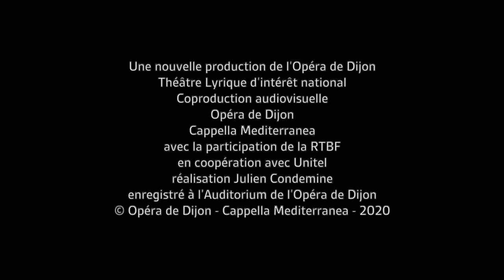Il Palazzo Incantato, Luigi Rossi (Excerpt - Chi poté sperar mai campo)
Il Palazzo incantato, Azione in musica (action in music)
In three acts with the prologue

MUSIC Luigi Rossi
LIBRETTO Giulio Rospigliosi (future Pope Clement IX) after Orlando furioso from Ariosto

CREATED at the Teatro delle Quattro Fontane Palazzo Barberini, Rome, February 22, 1642

SHOW IN ITALIAN  WITH FRENCH OVERTITLES

While Luigi Rossi’s Orfeo, which was of capital historic importance in the development of opera in 17th century France, has been the object of a few stage productions, this is not the case for his first — and only other — lyric work, Il Palazzo incantato, premiered in Rome in February 1642. This production brought to Dijon by Leonardo García Alarcón and Fabrice Murgia is thus as precious a treat as the recent Finta Pazza. A massive work — 16 soloists, double and triple choirs of 6 and 12 voices, numerous ballets, and seven hours of performance for the premiere ! —  Il Palazzo marks the last flamboyance of opera as practiced in Rome before the Eternal City turned its back for a long, dry spell. The libretto, written by Cardinal Rospigliosi, later to become Pope Clement IX, was the first adaptation of Ariosto’s Orlando furioso, a masterpiece of Italian poetry with a long lyric history. In an enchanted palace-labyrinth where the sorcerer Atlantes imprisons and turns to madness the very best of chivalry and gallantry, we also find preserved the most inventive and intriguing blossoming of lamenti, arias and ensembles arising from an ephemeral Roman spring. With singers, actors, acrobats and dancers, Fabrice Murgia turns this masterpiece into a festive celebration of total art.

NEW PRODUCTION OF THE DIJON OPERA

ENSEMBLE & ARTISTS IN RESIDENCE

CAPPELLA MEDITERRANEA
DIJON OPERA CHOIR
CHAMBER OF NAMUR CHAMBER

MUSICAL DIRECTOR Leonardo García Alarcón
MUSICAL DIRECTION ASSISTANTS Rodrigo Calveyra et Fabián Schofrin
VOCAL COACH Jacopo Raffaele
CHOIR CHIEF Anass Ismat

STAGING Fabrice Murgia
STAGE SETS Vincent Lemaire
COSTUMES Clara Peluffo Valentini
VIDEO Giacinto Caponio
LIGHTING Emily Brassier | Giacinto Capanio
ASSISTANAT À LA MISE EN SCÈNE Filippo Ferraresi

ORLANDO Victor Sicard
ANGELICA Arianna Vendittelli
RUGGIERO Fabio Trümpy
BRADAMANTE | LA PEINTURE Deanna Breiwick
ATLANTE Mark Milhofer
OLYMPIA | LA MUSIQUE Lucía Martín-Cartón
MARFISA | LA MAGIE | DORALICE Mariana Flores
GIGANTE | SACRIPANTE | GRADASSO Grigory Soloviov
PRASILDO | LE NAIN Kacper Szelążek
ALCESTE André Lacerda
FERRAU | ASTOLFO Valerio Contaldo
FIORDILIGI | LA POÉSIE Gwendoline Blondeel
MANDRICARDO Alexander Miminoshvili

CADREURS Johann Michalzcak & David Vong
COMEDIANS Pascal Carbon, Adrien Philippon, Priscilla Bescond, Sarah Mussard, Emeline Losange, Juliette Tardif & Raphaël Mena

COSTUMES Opéra national de Lorraine
SETS Dijon Opéra & Eclectik Scéno (for one part of the set)

SCORE EDITS Cappella Mediterranea / Transcription Pascal Duc Révisions & édition pratique : Leonardo García Alarcón
SUBTITLES Richard Neel